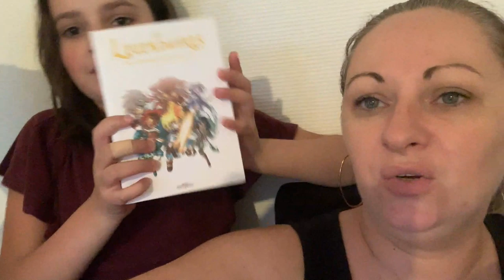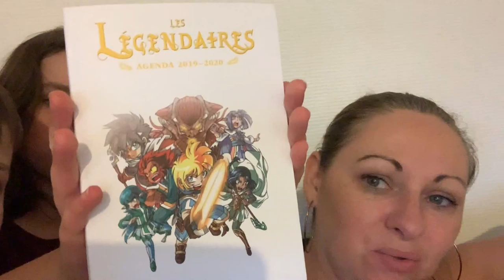★ 101 {VLOG FAMILLE} On commence un grand ménage !